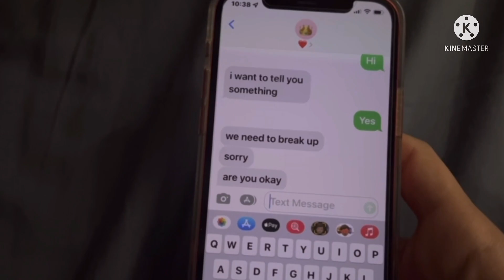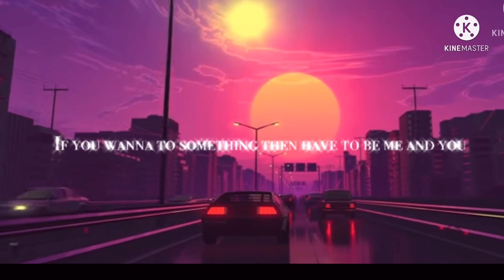mustafa Pros - love is love song (lyrics)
Hi guys i finally uploaded my song official song is coming soon so stay tune love is love no matter what we do